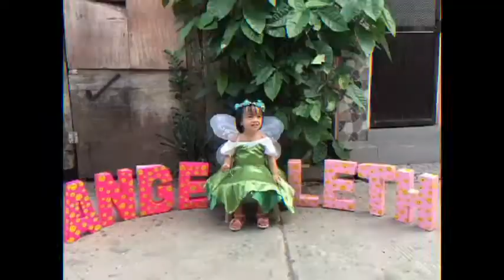Angeleth 2nd Birthday